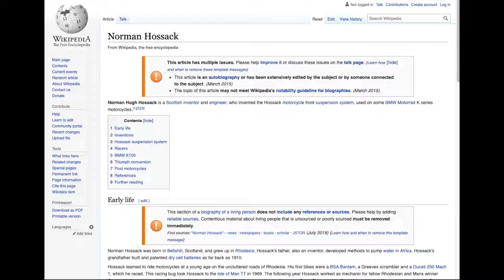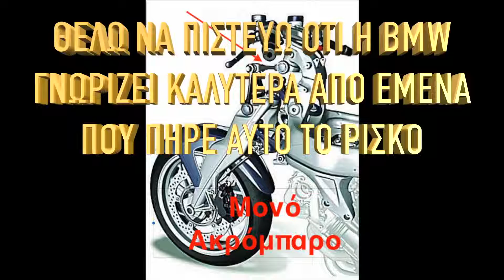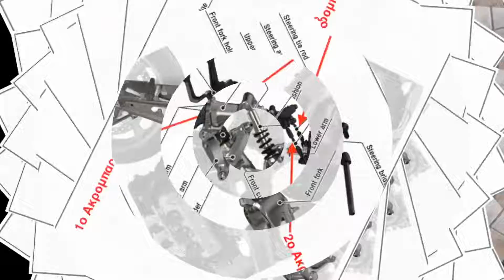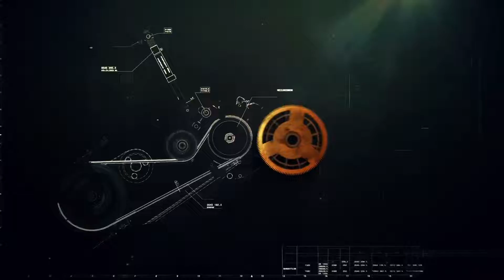ΑΝΑΛΥΣΗ ΑΝΑΡΤΗΣΕΩΝ TELELEVER / DUOLEVER /NORMAN HOSSACK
Με εκτίμηση:
MOTO RIDER TEAM Αν θέλετε να με στηρίξετε μπορείτε να αγοράσετε γνήσια ανταλλακτικά και γνήσια αξεσουάρ για την Ιαπωνική σας μοτοσικλέτα από το eShop μου . Επίσης μπορείτε να αγοράσετε προϊόντα βελτίωσης επιδόσεων για το scooter σας.

Απλά επικοινωνήστε μαζί μου .
Στο σημερινό βίντεο θα σας αναλύσω την τοπολογία αναρτήσεων με μονό ή διπλό ψαλίδι στο μπροστινό σύστημα μιας μοτοσικλέτας.